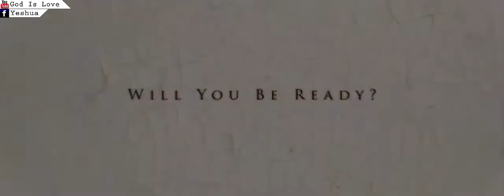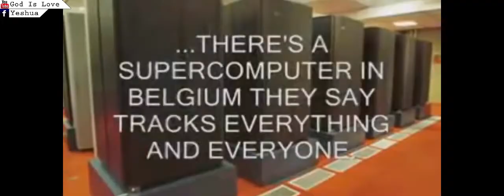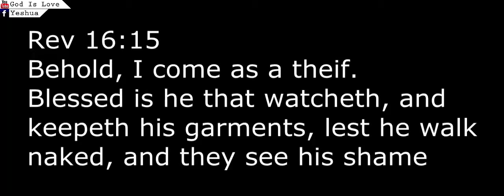ONE DAY JESUS IS COMING BACK...